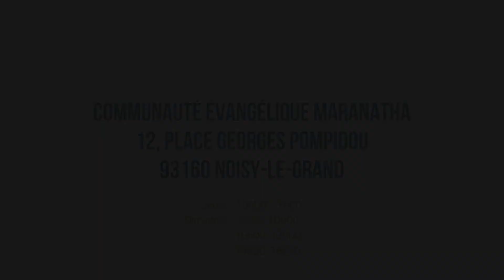TON HERITAGE EST PRECIEUX, RECUPERES-LE !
Mois de jeûne et prière à Maranatha.
Prédication du 17 mai 2019
2ème jour du séminaire de cette troisième semaine de jeûne
Orateur : Evangeliste Guy Roger FONGO